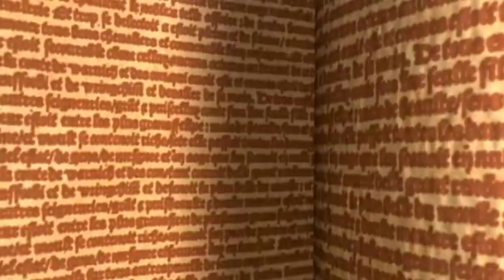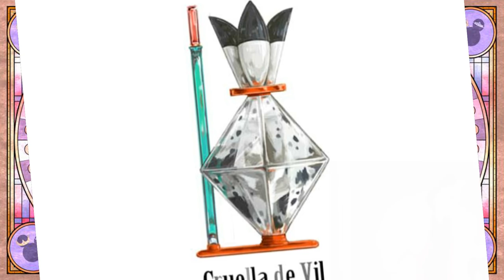19 FLACONS DE MECHANTS DISNEY RUBY SPARK - Les Successeurs de Disney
PAR RUBY SPARK
Réseau sociaux :
►Periscope : Les successeurs de disney
Pour nous soutenir :
Nous contactez :
►Skype : LesSuccesseurs

/!\ IMPORTANT /!\